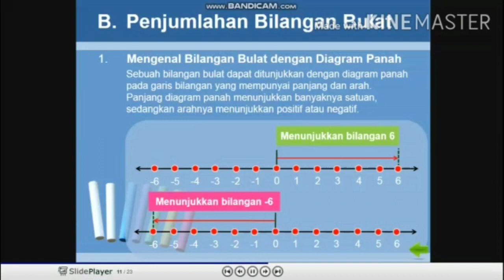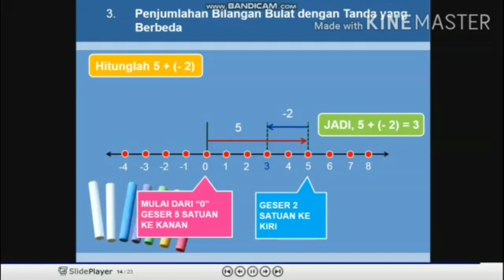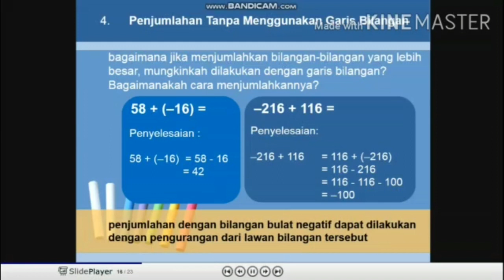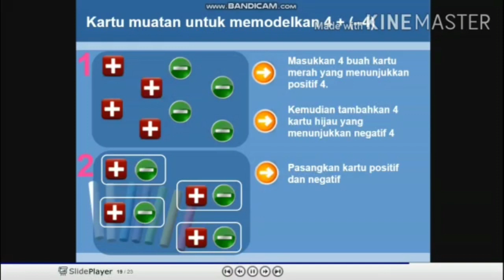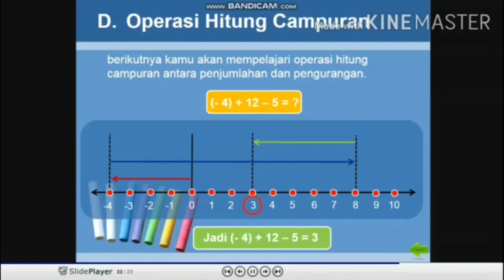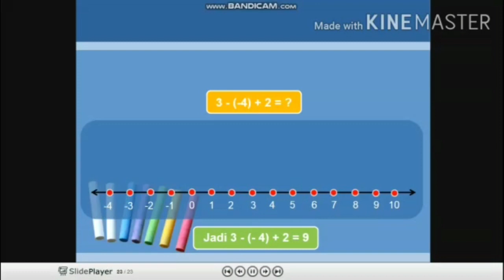OPERASI BILANGAN BULAT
Matematika Kelas 7 Semester 1